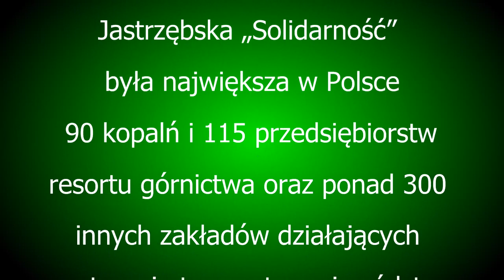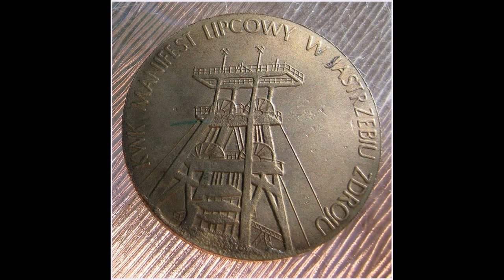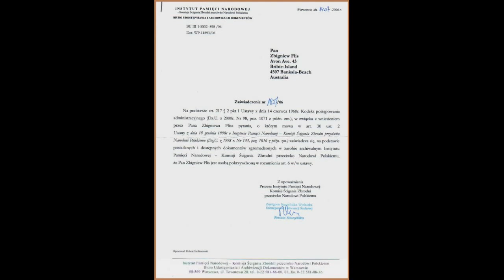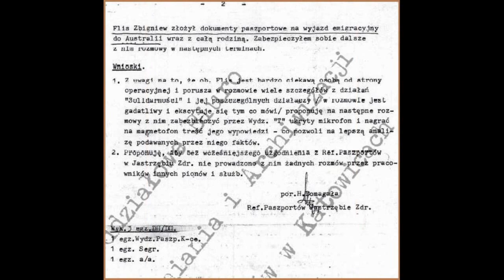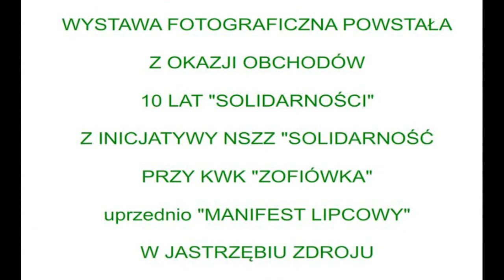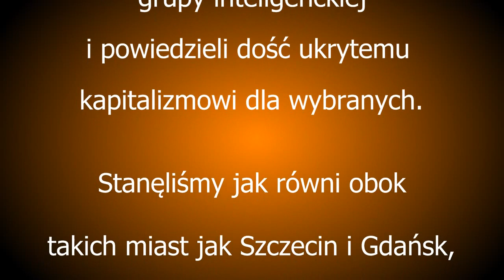PAMIĘĆ HISTORII STANU WOJENNEGO Fot Józef Żak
Stan wojenny, to katastrofa wielu ludzi i wegetacja  Polaków

FRAGMENT Z RELACJI ROZMOWY ZBIGNIEWA FLIS - uczestnika strajków
w KWK "Borynia" województwo Śląskie.

Zbigniew Flis, do Australii wyjechałem z Jastrzębia Zdrój, pracowałem w KWK „Borynia" do 20 grudnia 1981 roku. Stan wojenny w Polsce przerwał nam to co chcieliśmy usprawnić i zmienić na lepsze. Wtedy nie pozwolono nam tego a teraz obserwuję swój kraj z oddali. Z okresu lat 80-tych, pozostały mi wspomnienia i jak to zwykle bywa , jedne dobrze wspominam a inne, wolał bym nie mówić. Mam niedużą kolekcję pamiątek i trochę wspomnień, którymi chętnie się podzielę z zainteresowanymi. Jestem posiadaczem dokumentów internowania mnie w okresie stanu wojennego. Byłem też współorganizatorem obu strajków na kopalni "Borynia" w 1980 roku a także bywałem aresztowany wielokrotnie, bito mnie i torturowano. Jestem też posiadaczem immunitetu imiennego o nietykalności mnie, a który wystawiono mi w Ministerstwie Górnictwa w Katowicach na mocy porozumienia jastrzębskiego podpisanego 3 września 1980 w KWK Manifest Lipcowy.
 Posiadam także Świadectwo Poszkodowanego od 2006 roku a wydanego mi przez IPN w Warszawie.  A na zakończenie dodam że nigdy nie należałem do PZPR i innych organizacji o charakterze decydenckim, preferowanego przez Związek Radziecki ustroju w Polsce. W stanie wojennym aresztowali mnie we własnym mieszkaniu rano. Mieszkałem wtedy przy ul. Wrocławskiej w Jastrzębiu Zdroju.